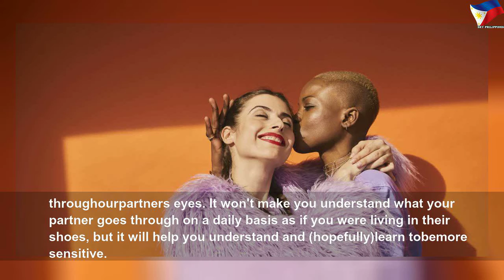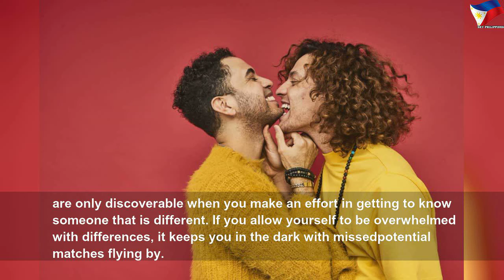Why interracial & interethnic dating is the best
Why interracial & interethnic dating is the best | Nice Right